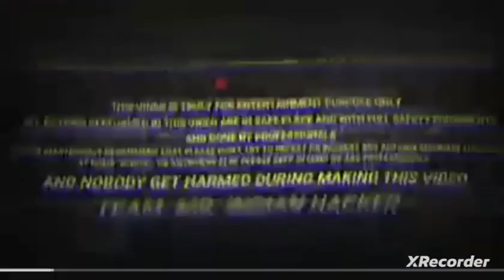Running Bike on water-100% working trick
Running Bikeon water-100% working trick